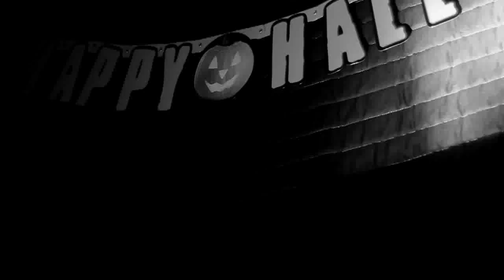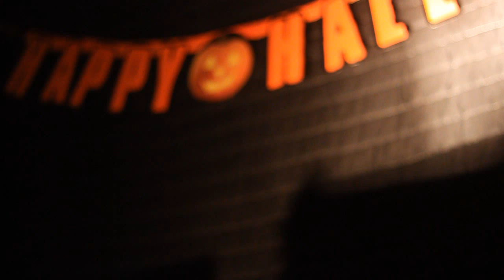Dragula - Rob Zombie - Fan Made Music Video (Guitar Cover) - Halloween Special 2013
Happy Halloween!

This was a BLAST to create, record, mix, film, edit, and produce. These kinds of videos will be a regular series on my channel now. This also acts as a tribute to Rob and the work he's done with his music and films. One of the best musicians, writers, and directors in my opinion.

Vine: @LeeChavez